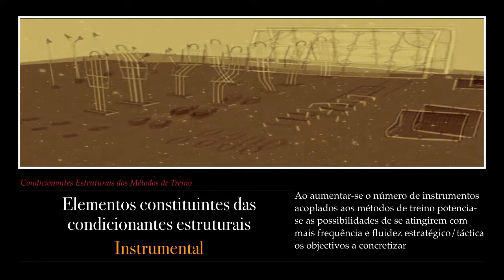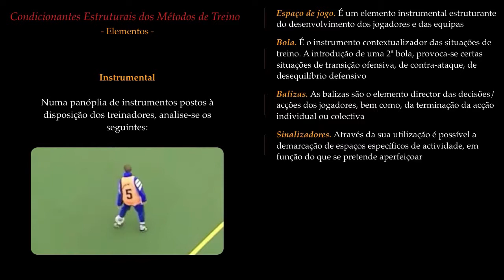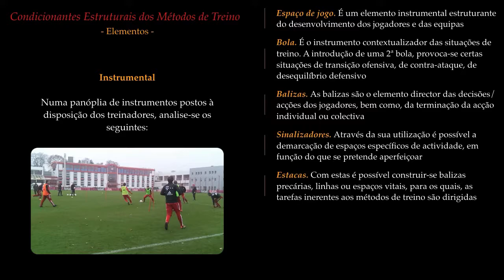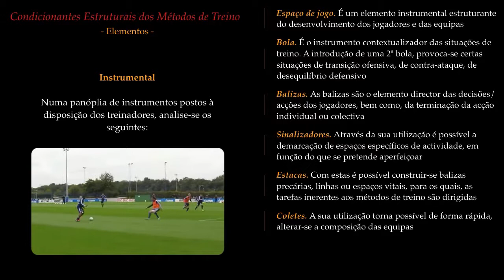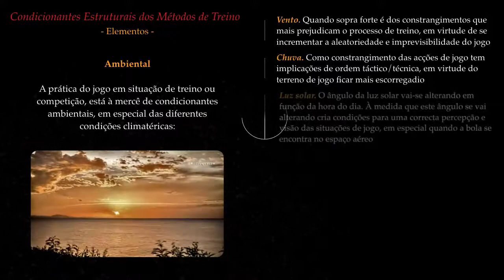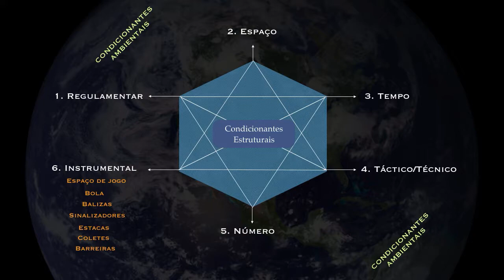Parte 14. Futebol. Condicionantes Estruturais dos Métodos de Treino – Elemento: Instrumental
Instrumental. Ao aumentar-se o número de instrumentos acoplados aos métodos de treino potencia-se as possibilidades de se atingirem com mais frequência e fluidez estratégico/táctica os objectivos a concretizar. Ambiental. A prática do jogo em situação de treino ou competição, está à mercê de condicionantes ambientais, em especial das diferentes condições climatéricas